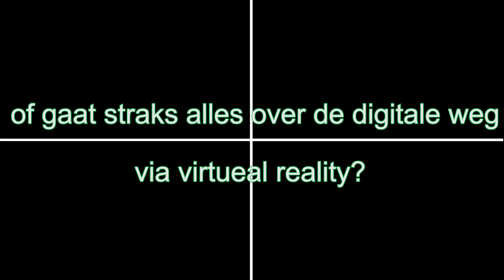D66 Overijssel mobiliteit van de toekomst